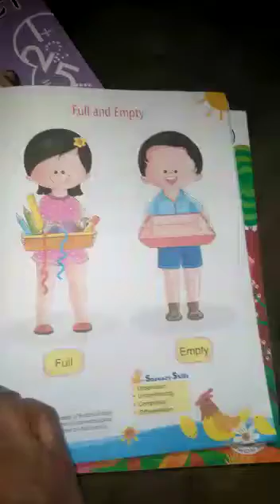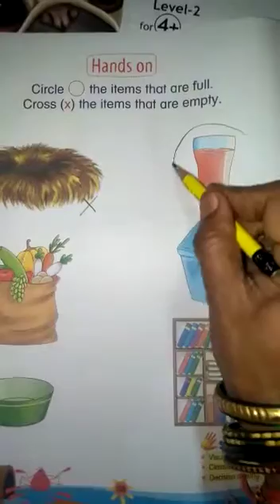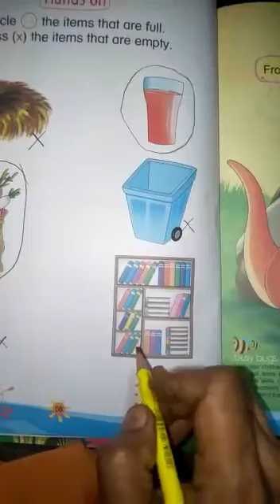class-L.K.G. Math, chapter 2.(bachhaon,branch)